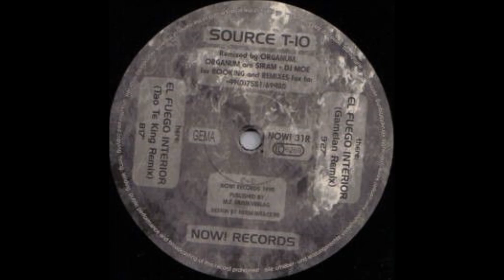Source T-10 - El Fuego Interior (Tao Te King Remix)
1995 Chillout